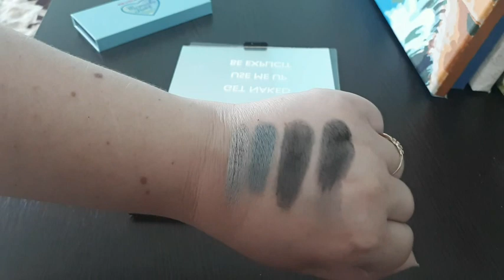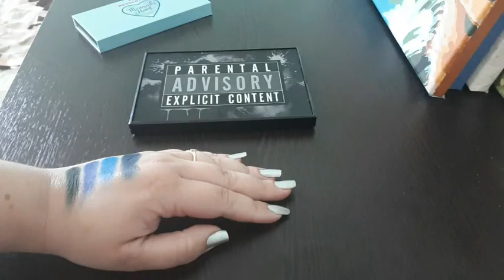Mystery Bag от Revolution. Классные палетки в подарок.